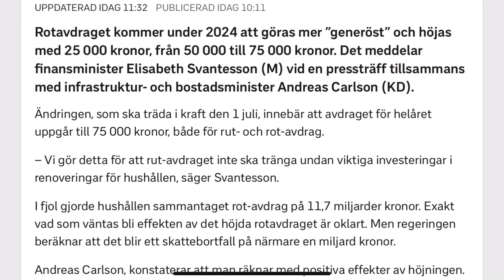مهم جدا: الحكومة تقرر زيادة الخصم الضريبي على الترميم rotavdraget